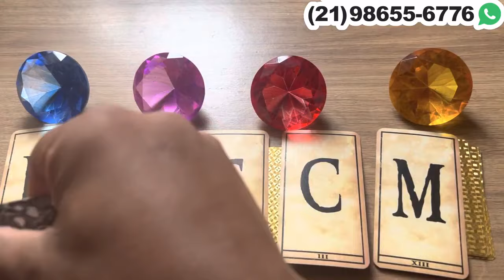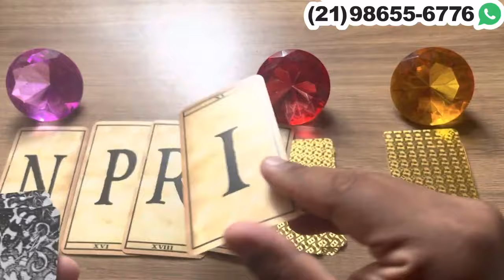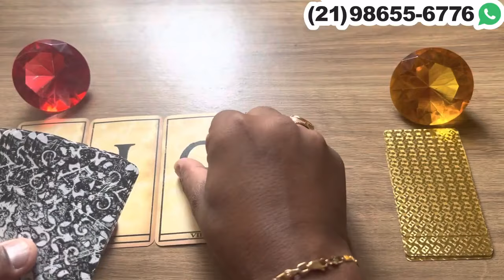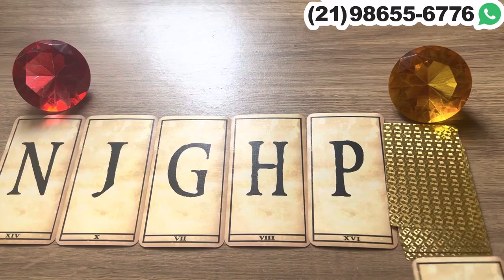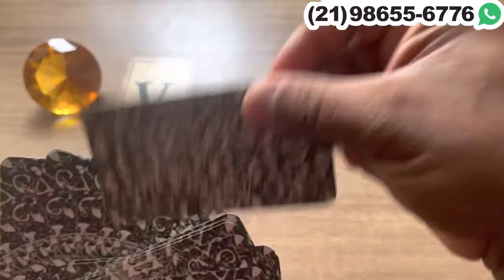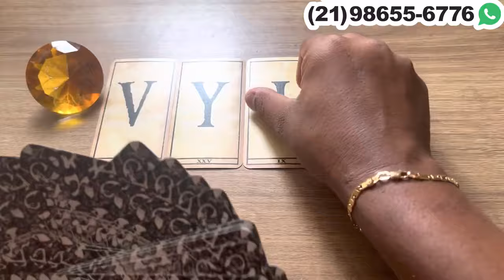A PESSOA AMADA FALOU DE VOCÊ PARA OS AMIGOS + LETRA INICIAL! | TAROT RESPONDE